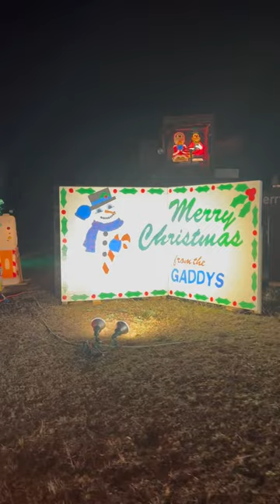The Gaddy House, just outside Atlanta, is AMAZING! Merry Christmas, everyone.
The Gaddy family has been sharing holiday joy with people from all over the world with their beautiful, festive exhibit. Take a look

They do accept donations and they share the money with a children’s hospital near them. It’s great fun